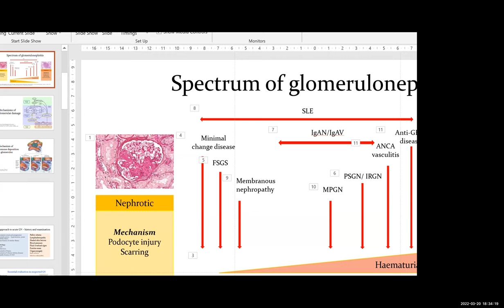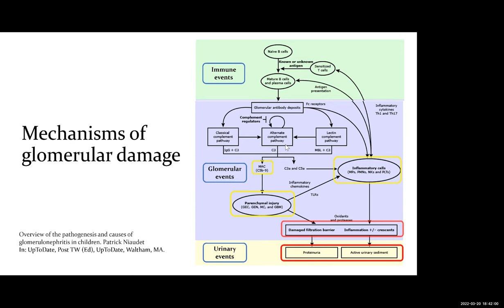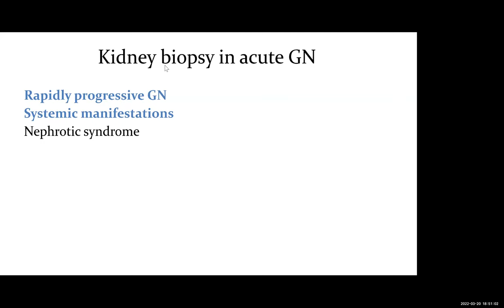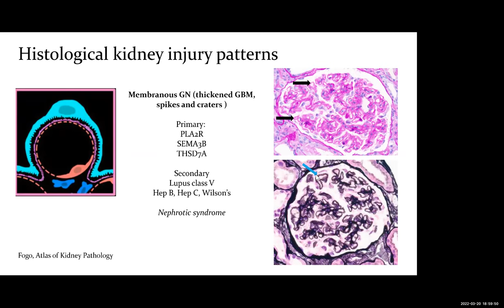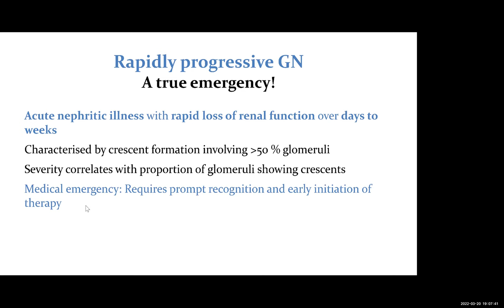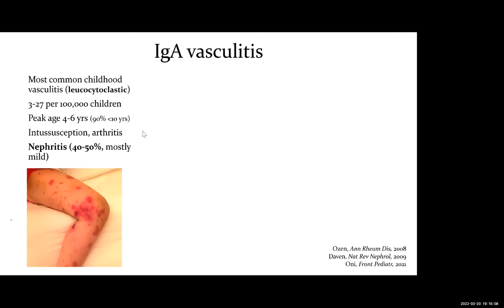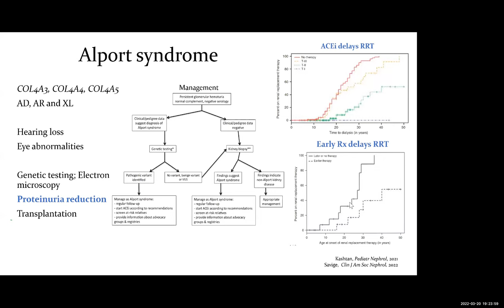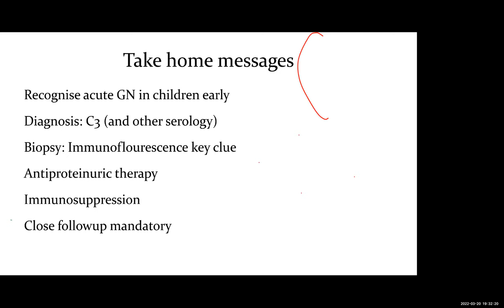Acute Glomerulonephritis in Children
This video describes the approach to acute glomerulonephritis in pediatric population